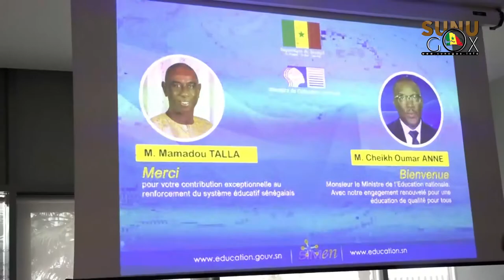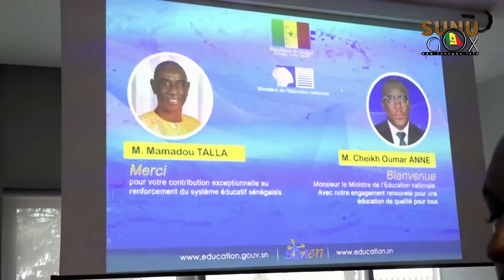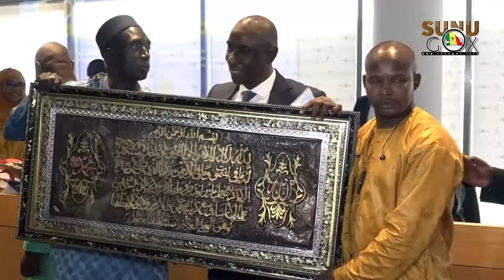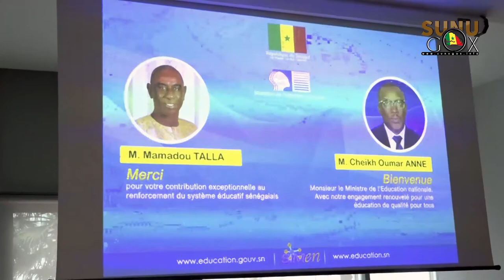Passation de service au MEN: Cheikh O. ANNE prône le dialogue et la concertation.